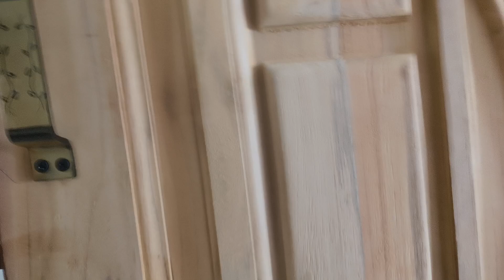Teak wood double doors new design doors